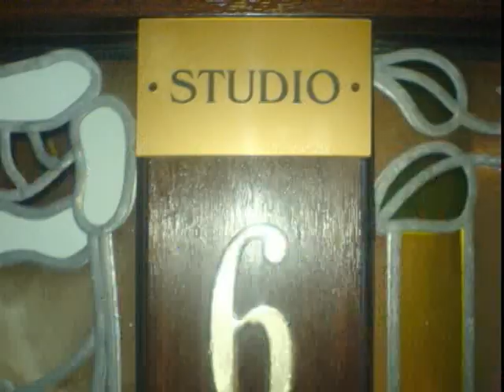Janie Jones, By Gone Tomorrow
Excellent cover of Clash Song